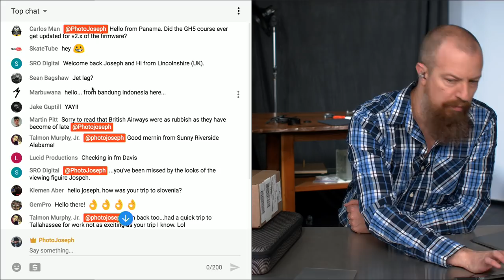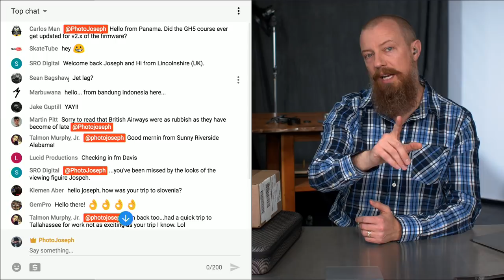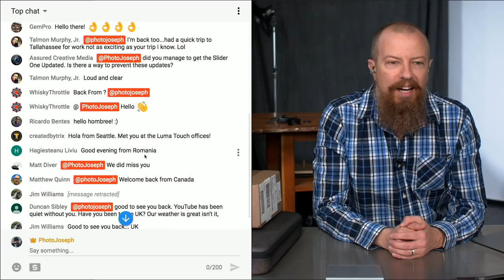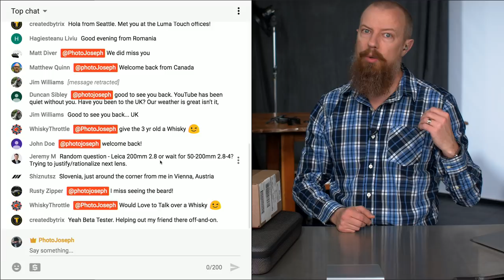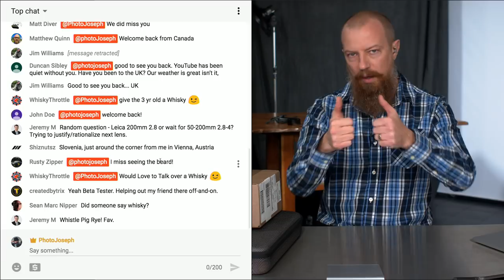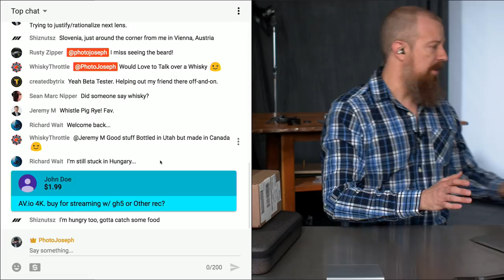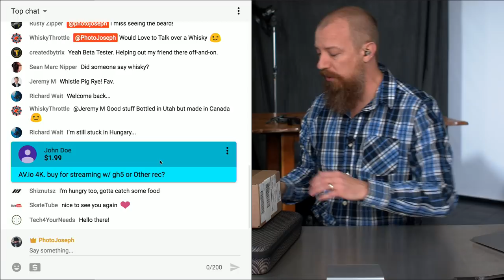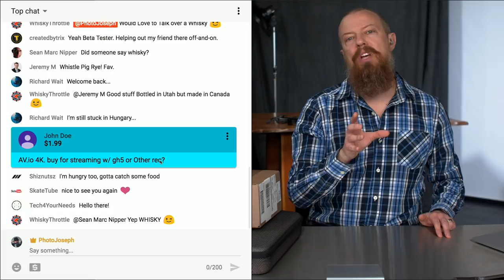Back in the Studio! ► Trip Story, Gnarbox + Lumafusion Project, and More!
PhotoJoseph is back from his trip to Slovenia… and very tired and jet-lagged, but it's been too long since you all had a true LIVE Photo Moment show, so here we are. He shared the story of his trip, an update on the Gnarbox + Lumafusion project, unpacking his camera bag, and more.

*🙏 * Did you get value from today's show? Consider trading value for value, and support our efforts… visit PhotoJoseph.com/support *🙏 *

📷  PRODUCTS MENTIONED IN TODAY'S PHOTO MOMENT:
See something on the show that you want to buy?

► NEED MUSIC FOR YOUR YOUTUBE VIDEOS? ◄

Make videos for YouTube? Then you need TubeBuddy. It gives you insight into what’s working, (and what isn't). Install the free version to see if it is what you are looking

-PhotoJoseph